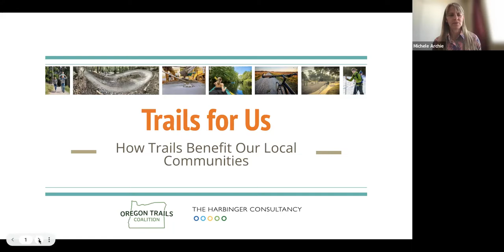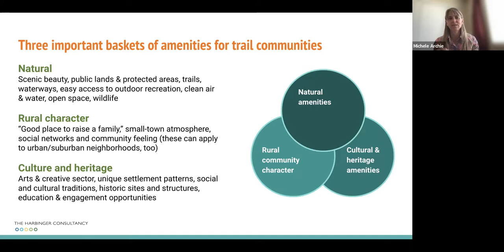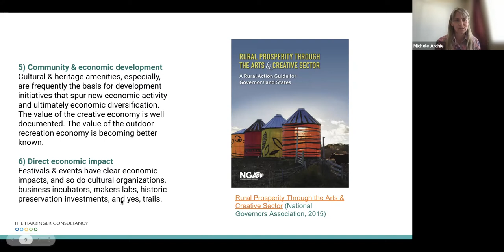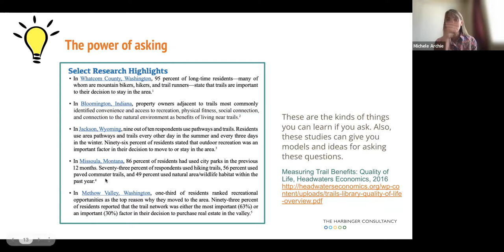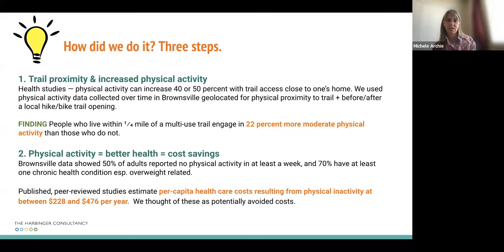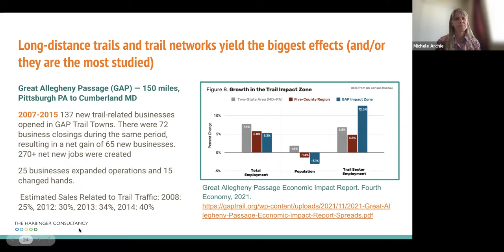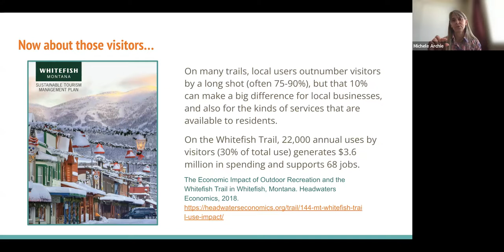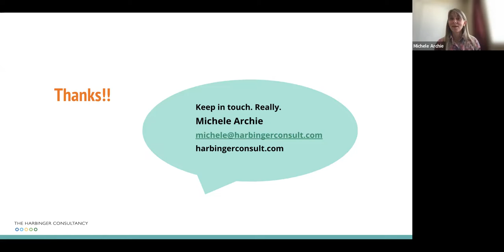HowTrailsBenefitLocalCommunities 05192022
When we hear about economic benefits of trails, the focus is usually on the impact that visitor spending brings. But trails are first and foremost local resources, often constructed and maintained with no small amount of local commitment and effort. So how can we talk about the value of trails in a way that focuses on local community benefits? In this webinar, Michele Archie, principal of The Harbinger Consultancy, reviews what studies tell us about how trails benefit communities and outlines some simple, practical ways you can demonstrate this for your own trails.

Presentation is followed by discussion and Q&A.

Michele Archie is principal of The Harbinger Consultancy, nationally known for its integrated approach to rural community and economic development. For 30 years, Michele has helped conservation, heritage and economic development organizations collaborate with small towns and rural communities, and helped these communities work together regionally, often using economic analysis to fuel new approaches to sustainable growth. She co-chairs the National Geotourism Council, an organization dedicated to place-sustaining tourism.

The Oregon Trails Coalition is a cooperative body of broad-based, statewide trail interests dedicated to supporting, promoting, and advocating for the preservation, development, and stewardship of a statewide network of sustainable, world class trails. The Oregon Trails Coalition strives to ensure that Oregon’s trails benefit all of our residents and visitors, and inspire respect for Oregon’s natural and cultural resources.